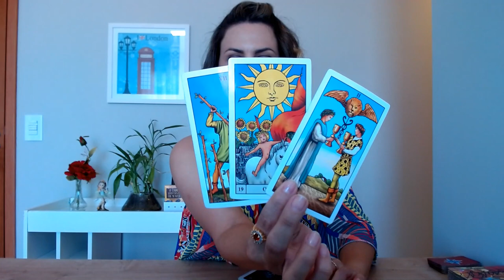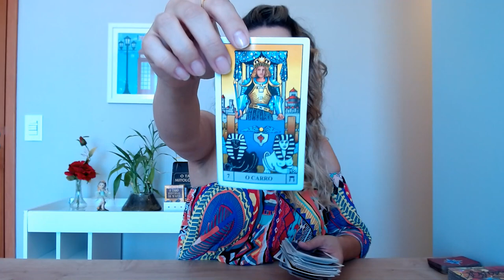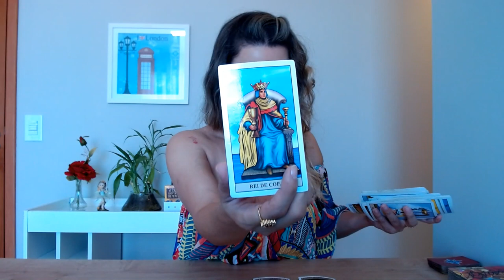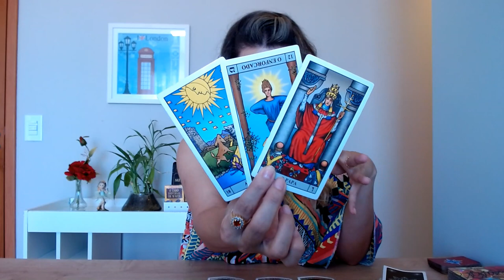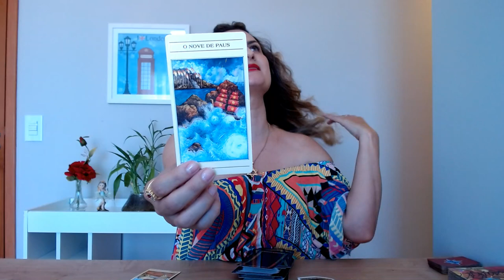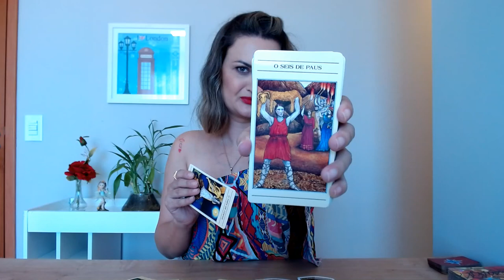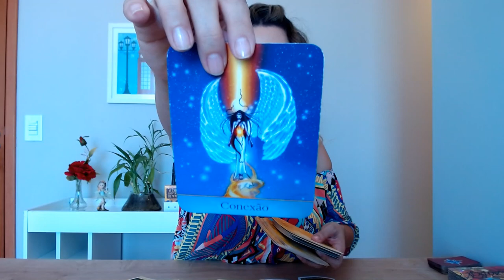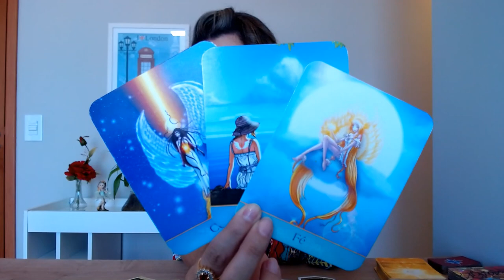♊ GÊMEOS 🍀 Setembro 21// Protegendo essa união 🙏🦁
Leituras "gratuitas" de tarot intuitivas para Sol, Lua, Ascendente, Vênus e Júpiter para o signo de Gêmeos

* TARÔS E ORÁCULOS *
- Colibri Azul Lenormand (Baralho Cigano) //

🚫Atenção: Não faço leituras particulares!